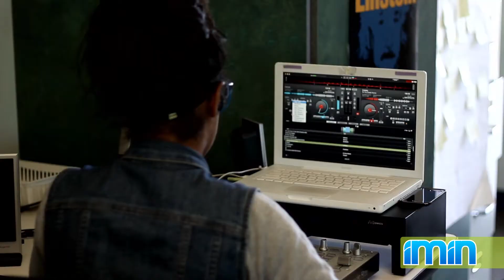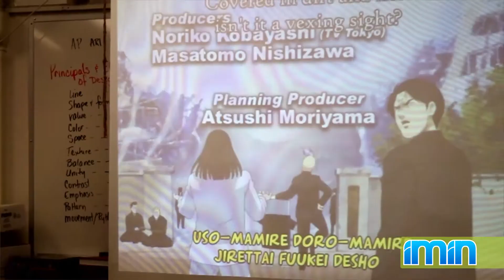IMIN High School After School Program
IMIN is the overall brand for after school programs at high schools across the San Diego Unified School District. Based on years of research with thousands of at-risk students, Rescue SCG developed IMIN to make after school programs more appealing.

The brand comes from the way older students talk about after school. Rather than saying "after school program," older students jump right to their interests by saying "I'm in dance" or "I'm in cooking club." This lead to the development of IMIN as a brand, allowing the school district to ask students "what are you in?"

Visit whatimin.com to see the program in action or visit rescuescg.com to learn more about the strategy.